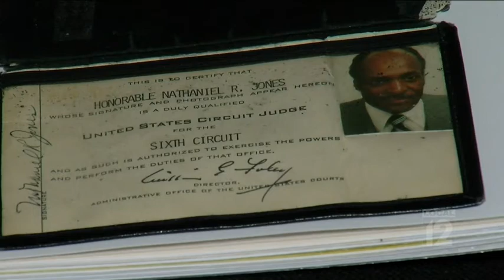Cincinnati mourns the loss of 2 icons